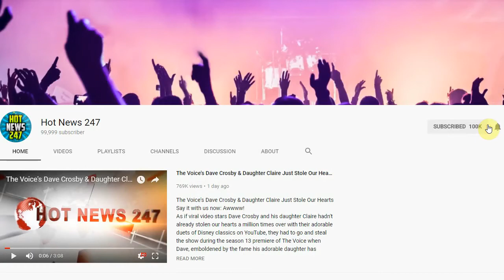The CW's Dynasty Is Reinventing That "Catfight" Trope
The original Dynasty was known for many things, including the big hair, the fashion and those knock-down, drag-out fights, usually between the female stars. The CW's Dynasty will have all that—just updated for the times. Sorry, you'll be hard-pressed to see any NOLAN MILLER gowns when the Dynasty reboot debuts on Wednesday, Oct. 11, but you will see women butting heads.